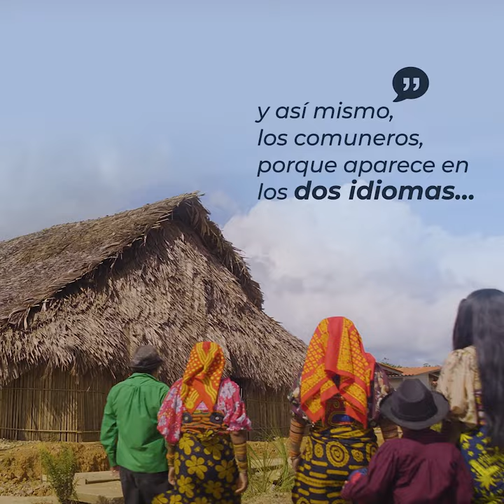Lecciones desde Panamá sobre comunicación intercultural con y para pueblos indígenas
La comunidad isleña de Gardi Sugdub (Comarca Gunayala) se reasentó de manera voluntaria en Isberyala, una nueva comunidad en tierra firme, debido al cambio climático y a las condiciones de hacinamiento.  Con el propósito de brindar orientaciones útiles, prácticas y pedagógicas sobre la nueva organización de la vida comunitaria, se elaboraron materiales de sensibilización para la comunidad, las instituciones locales, y las agencias de gobierno involucradas en el proceso de reasentamiento voluntario.

Lee más en este blog post: Comunicación intercultural: caso Panamá - ¿Y si hablamos de igualdad?